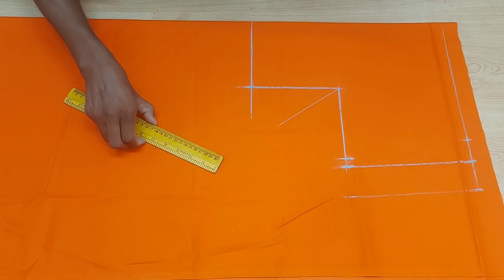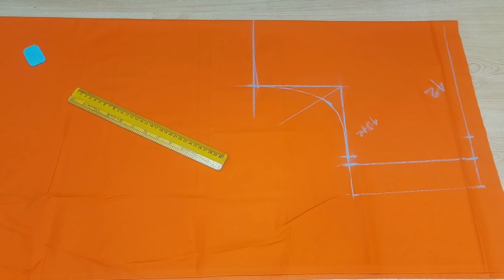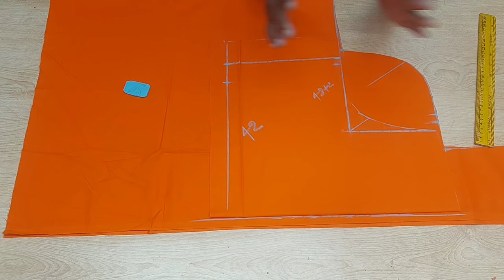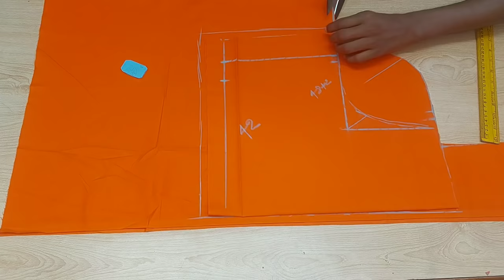Havey Size Blouse Cutting/Big Size Blouse Cutting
about vidio